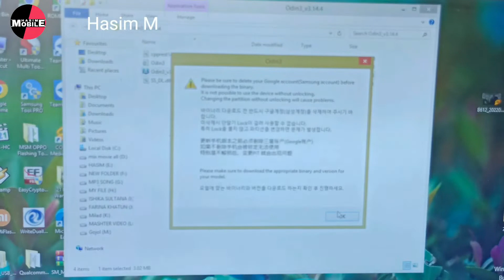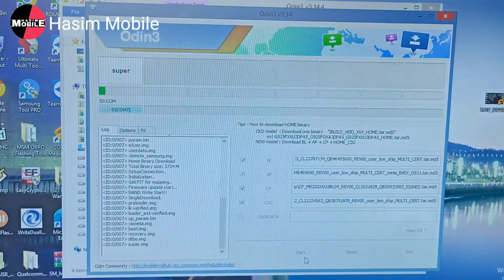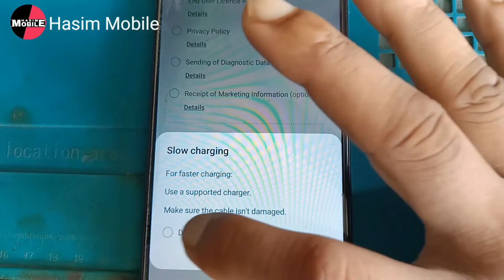Samsung M022G, Flashing Hasim Mobile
How to Flashing Samsung M022G
Hasim Mobile Tachnology